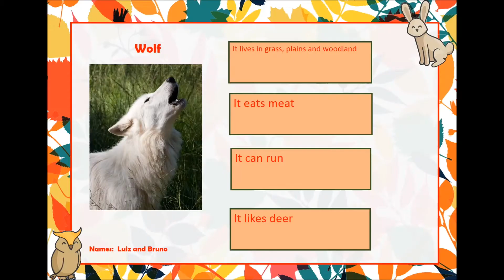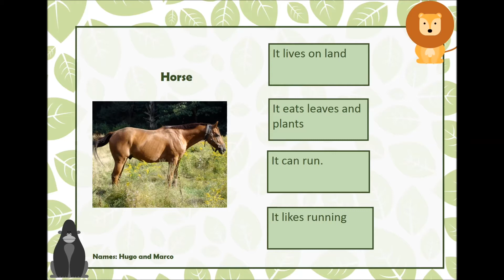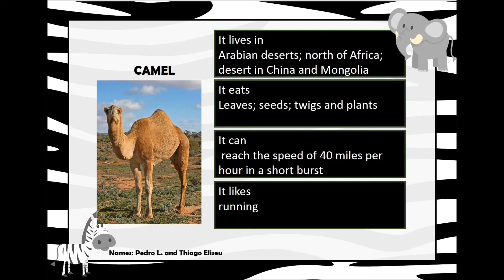Aprendendo sobre os Animais em Inglês - 4º ano C - 2016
Para finalizar o projeto de pesquisa de Inglês sobre Animais, os alunos do 4º ano do Ensino Fundamental elaboraram slides com uma foto e quatro características de animais como cavalo, golfinho, pinguim, coala, sapo, baleia, entre outros. Assim, além de descobrir curiosidades sobre diversos animais, eles ainda praticaram o idioma. Nessa playlist, reunimos vídeos com os trabalhos feitos por todas as turmas do 4º ano. Confira!